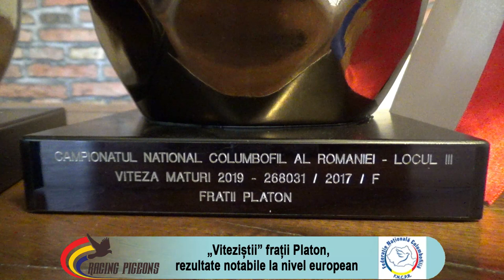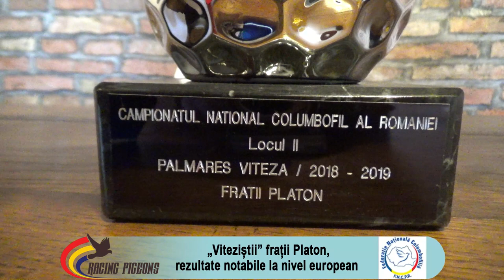„Viteziștii” frații Platon, rezultate notabile la nivel european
Pentru frații Platon, columbofili din Asociația Bistrița-Năsăud, sezonul 2019 a fost, de departe, cel mai bun din cariera de columbofili. La finalul acestui sezon, cei doi columbofili din Bistrița au urcat pe podiumul național de patru ori, câștigând locul 3 Național Viteză Maturi, locul 3 Național Viteză Palmares, locul 2 Național Viteză Crescători Palmares și locul 1 Național Demifond Crescători Palmares. Dubla campioană națională la Viteză și Viteză Palmares, femela cu seria 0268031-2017, a reprezentat România și la Cupa Europei, desfășurată la Brno, competiție în cadrul căreia a ocupat locul 2 Categoria A și le-a adus fraților Platon și primul trofeu de talie internațională. Deși concurează împreună, cel care se ocupă cea mai mare parte din timp de porumbei este Teodor Platon, cu care, mai jos, vă punem la dispoziție un reportaj. Vizionare plăcută!